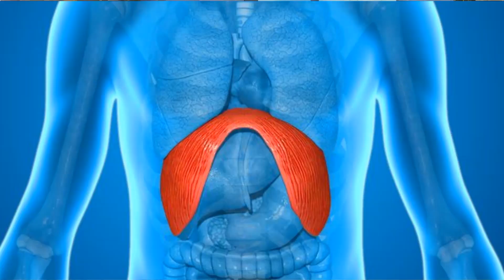DICAS COMO FICAR MENOS NERVOSO NO FINAL DE PARTIDA E TROCAÇÃO NO PUBG MOBILE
Como ficar menos nervoso no final de partida no pubg mobile ?
Nesse vídeo eu dou 3 dicas de como ficar menos nervoso no final de partida e trocação no pubg mobile.

⭐ Lives na T.w.i.tch: ashigamestv

🔵  FACE.BOO.K : ASHI GAMES

Aqui no canal  ASHI GAMES MOBILE  você encontra noticias mobile, noticias sobre novos jogos mobile, novos jogos mobile, gameplay de jogos mobile, noticias em geral sobre o mundo mobile.
Você encontra também top jogos mobile offline, jogos para celular online, jogos para celular competitivo os melhores jogos mobile do momento.
Tudo sobre o mundo mobile.
Trazemos Noticias sobre tudo o que acontece no mundo dos Smartphones, Noticias sobre as empresas de jogos mobile e muito mais